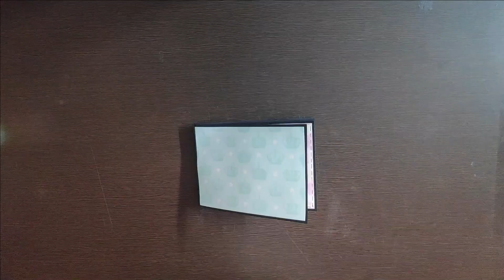How To Make Handmade Birthday Card | DIY Birthday Greeting Card Ideas | DIY Pop Up Birthday Card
MATERIAL REQUIRED :

DESIGN PAPER PACK